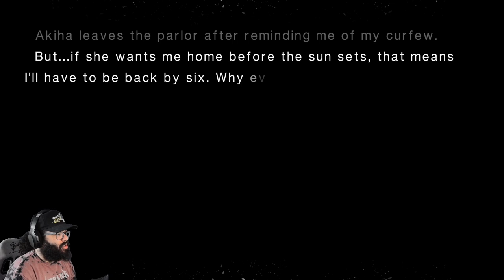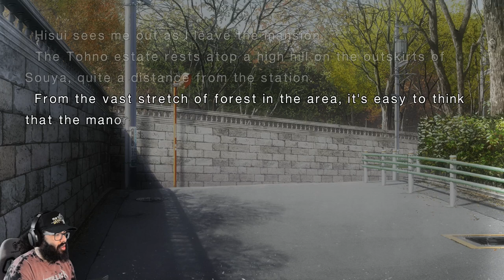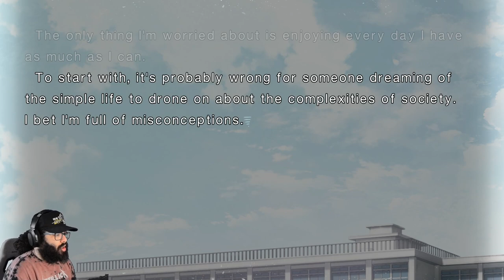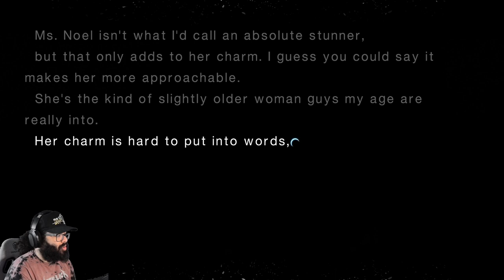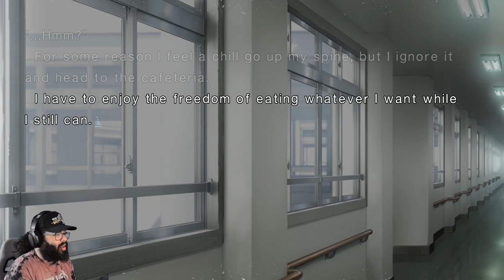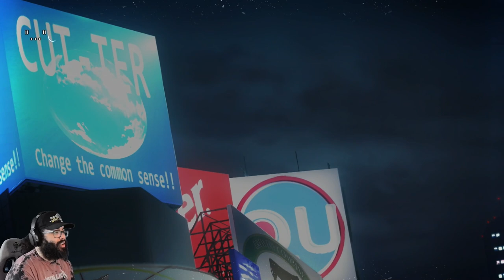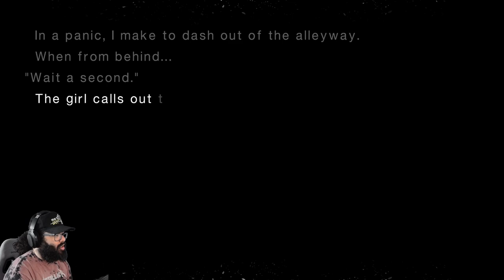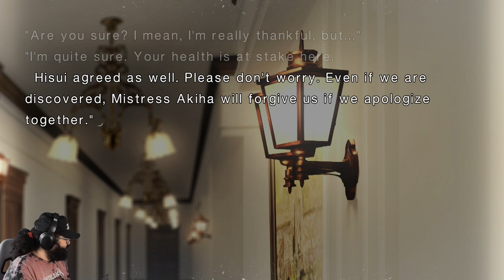Noel Makes A Fiery Entrance - Tsukihime Remake Live Commentary Playthrough Part Five